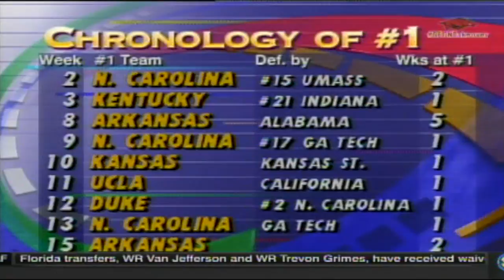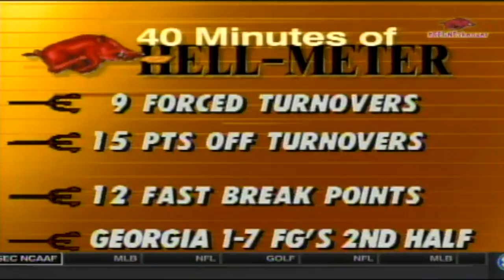February 22, 1994 - Arkansas at Georgia